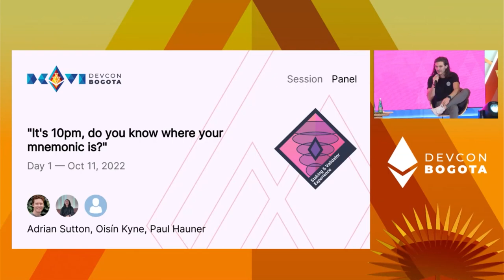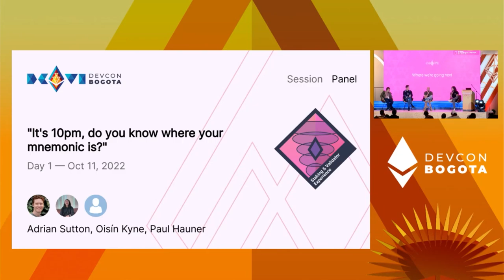"It's 10pm, do you know where your mnemonic is?" | Devcon Bogotá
Many stakers set up their validators nearly two years ago, and will soon need to revisit them to obtain the rewards they have earned since.

This panel provides a refresher for what stakers did, and why they did it.  It discusses protecting mnemonics and keys, and what can be done if they are misplaced or compromised.

Bringing together experts on validating key creation, protection and use, this is a wide-ranging discussion that will be useful for all stakers and potential stakers.

Speaker(s): Adrian Sutton, Oisín Kyne, Paul Hauner, Vasiliy Shapovalov
Track: Staking & Validator Experience